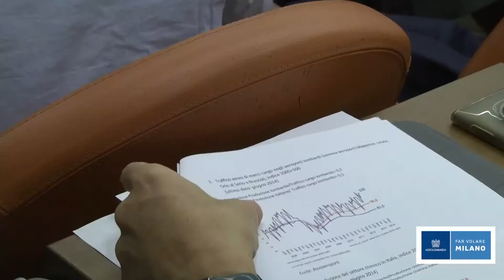Pietro Guindani racconta l'importanza dell'innovazione collaborativa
26/09/2014 - Intervista a Pietro Guindani, Vice Presidente Assolombarda università, innovazione e capitale umano, e a Luca Papaiz, Area Manager di Pellini SPA sul tema dell'open innovation.